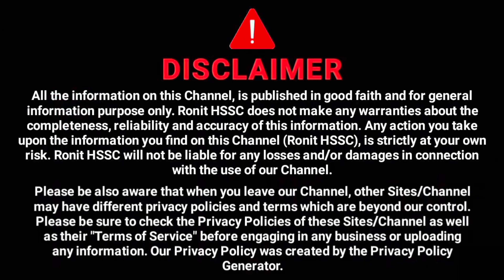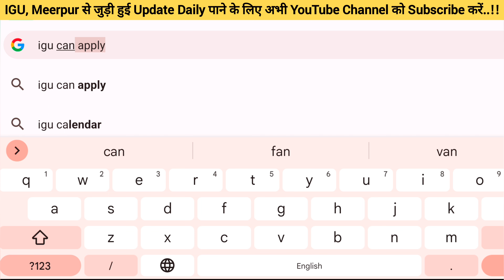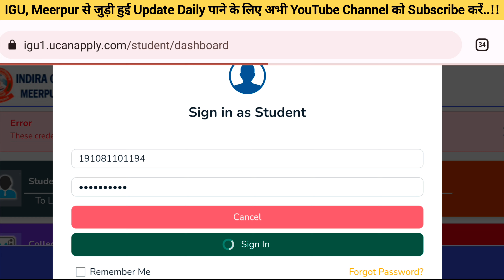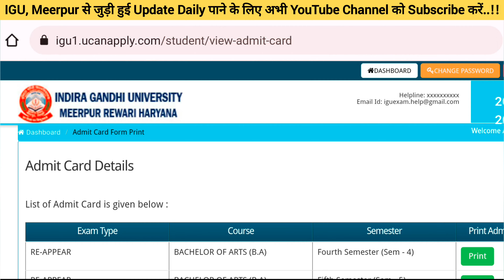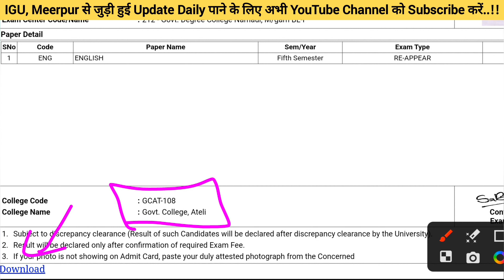IGU || igu mercy chance admit card 2023 download || igu mercy admit card kaise nikale/download kare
☆ No Background Support.

📌 'Ronit HSSC'' चैनल द्वारा व्यक्त विचार और राय व्यक्तिगत अनुभव और इंटरनेट से किये गए रिसर्च पर आधारित हैं. यह सुनिश्चित करने के लिए सर्वोत्तम प्रयास किए जाते हैं कि जानकारी सटीक हो ; फिर भी कभी-कभी अनजाने में गलतियां हो सकती हैं। हमारी सामग्री केवल एजुकेशनल जानकारी प्रदान करने के लिए है। इसे पेशेवर सलाह नहीं माना जाना चाहिए। हम इस वीडियो में शामिल जानकारी की सटीकता, पूर्णता, वैधता या विश्वसनीयता के लिए किसी भी जिम्मेदारी या दायित्व को स्वीकार नहीं करते हैं। यह वीडियो अफवाहें फैलाने या अपमानित करने या किसी संगठन, व्यक्ति, धर्म या समुदाय की भावनाओं को आहत करने या उकसाने के लिए नहीं है।

📌 Also Visit :- @RonitHSSC
📌 Special Thnx :- Ronav Yadav

📌 In This Video 👉 indira gandhi university meerpur (igu) ke mercy chance ke exam kab start honge, igu mercy chance 2023 exam date, igu mercy Chance date sheet 2023 kaise nikale.